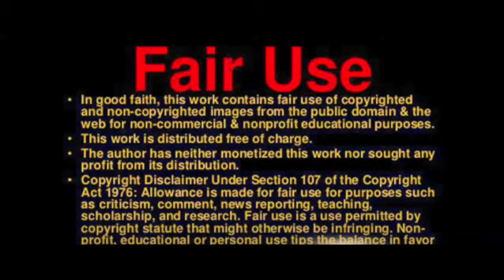California faces a new storm as it recovers from recent atmospheric river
As an atmospheric river that led to widespread flooding flowed eastward, California continued to experience wet and miserable weather on Sunday. At the same time, a new storm threatened to bring another round of rain, snow, and gusty winds as early as Monday.

According to the National Weather Service, the upcoming storm system could worsen the severe flooding that has already affected many areas of California in recent days.

This flooding caused evacuations and a levee failure on Saturday in farming communities located near the state’s central coast, the Associated Press reported.

"As atmospheric river exits, a new storm threatens California"